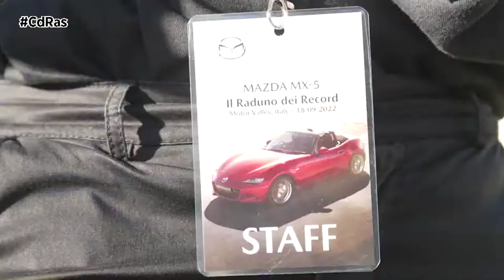CONCENTRACIÓN DE MAZDA MX-5 PARA BATIR UN RÉCORD MUNDIAL GUINNESS | By CdRas